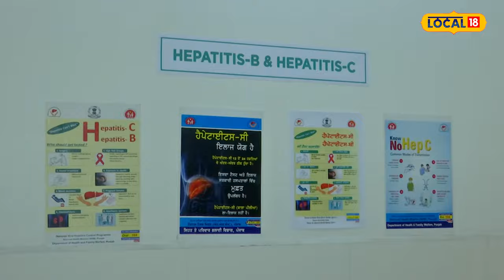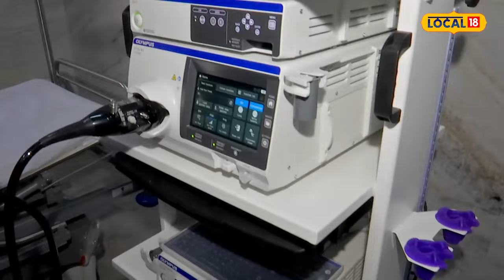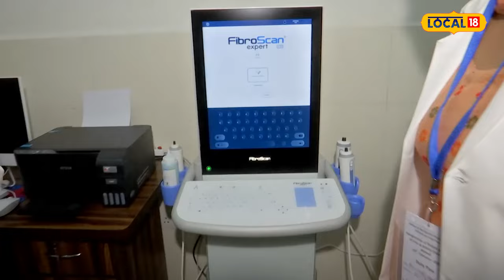Liver hospital: ਹੁਣ ਲੀਵਰ ਦੀ ਹਰ ਸਮੱਸਿਆ ਦਾ ਹੋਵੇਗਾ ਹੱਲ, Mohali 'ਚ ਖੁੱਲ੍ਹ ਗਿਆ ਵੱਡਾ ਹਸਪਤਾਲ